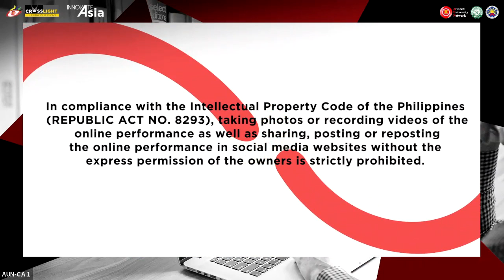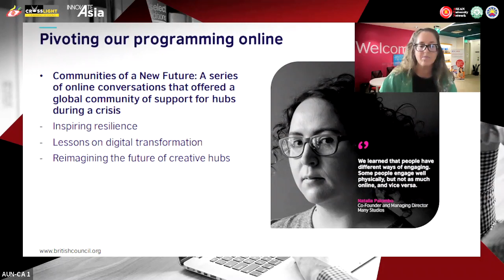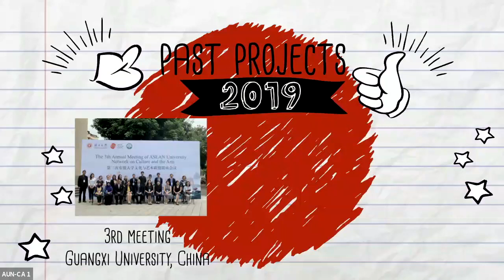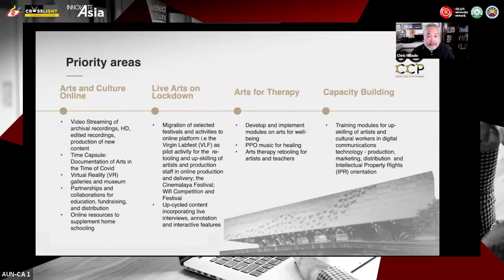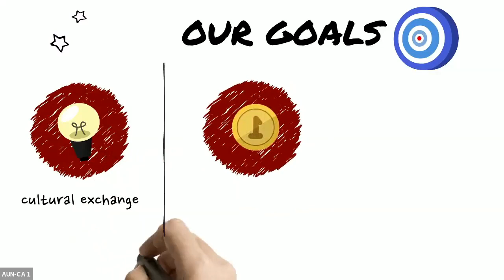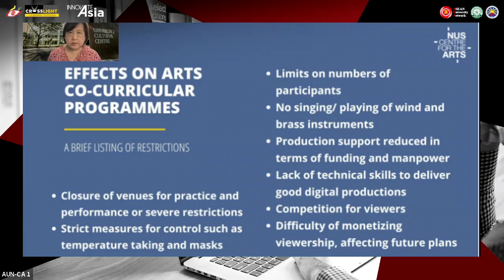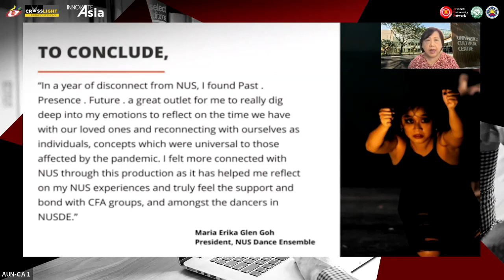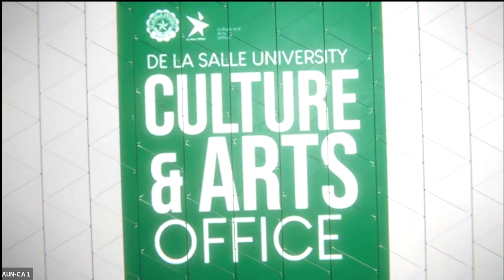AUN-CA CROSSLIGHT LEARNING SESSION - DAY 2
The ASEAN University Network on Culture and the Arts (AUN-CA) continues its Crosslight Learning Sessions  and Arts Festival with Day 2 of the Crosslight Learning Sessions.

The second Learning Session is the first of a two-part installment wherein we learn how to manage the arts and empower young artists and cultural workers as we continue to brave the new normal. Our keynote speakers this session discuss the arts and talent management as well as strategic leadership.

Keynote Speakers:
Ms. Julia Kim-Davies – Interim Regional Arts Director, British Council
Mr. Chris Millado – Vice President and Artistic Director, Cultural Center of the Philippines
Ms. Mary Loh Chieu Kwuan – Head of Talent Development and Programming, National University of Singapore’s Centre for the Arts
After the talks there is an open forum wherein the keynote speakers engage in a lively discussion with the audience on how to best manage culture and arts activities during and after the pandemic.

Zoom Session originally took place on June 11, 2021.

Timestamps:
0:00 Notices
4:15 Introduction
5:59 Julie Kim-Davies
44:11 Chris Millado
1:20:08 Mary Loh Chieu Kwuan
1:41:30 Special Performance
2:04:28 Open Forum